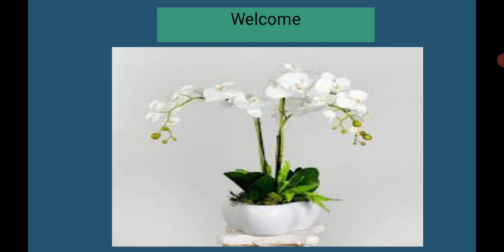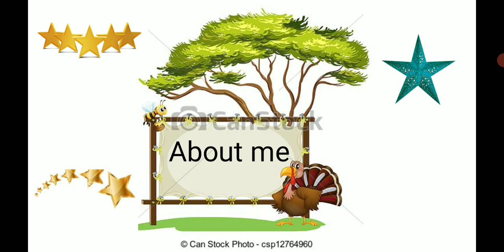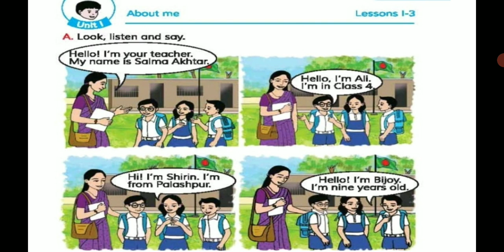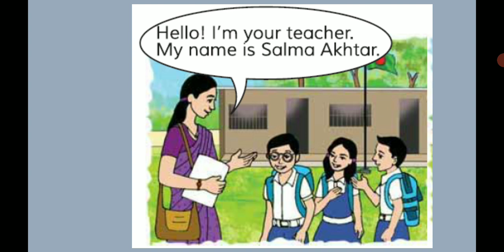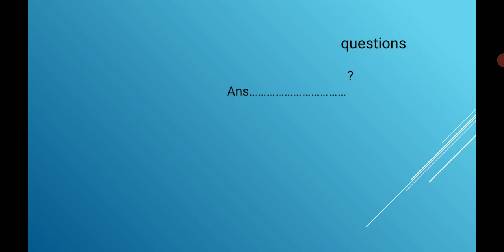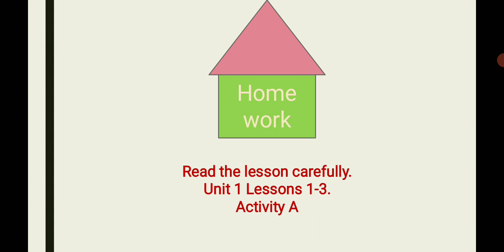Md.Hasnain. Class Four, English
Unit 1 Lessons 1-3 ( A- About me)